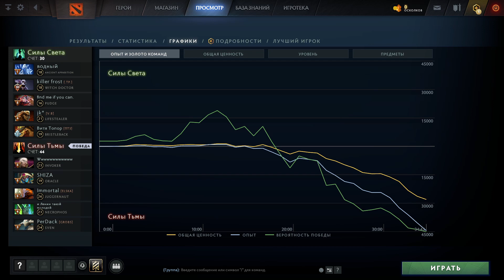Necrophos, (07.09.2021 20:00)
Обзор игры на Necrophos, game_id=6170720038, (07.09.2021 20:00)